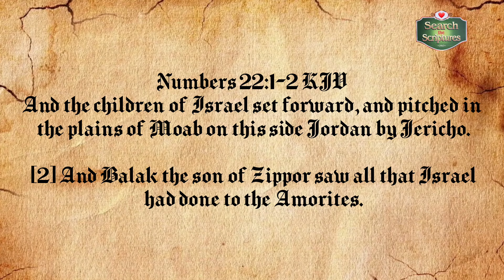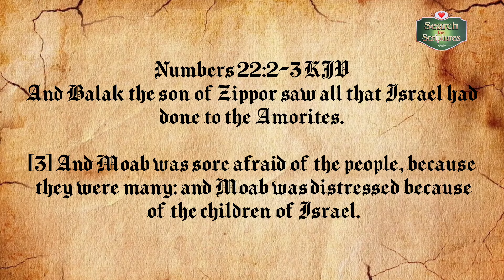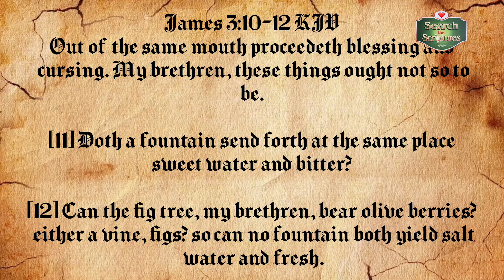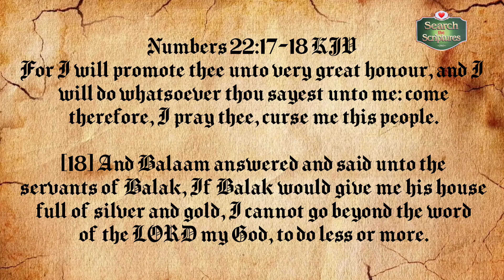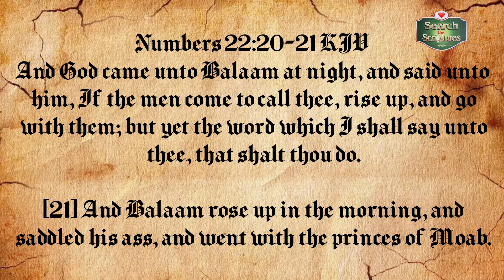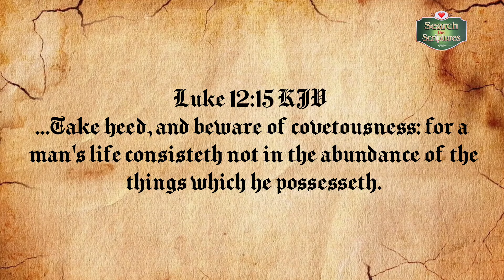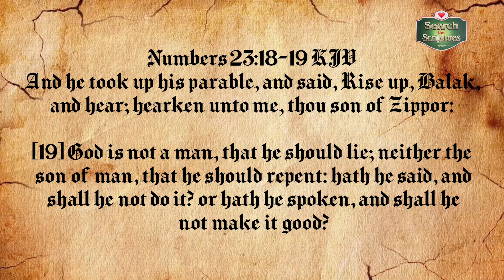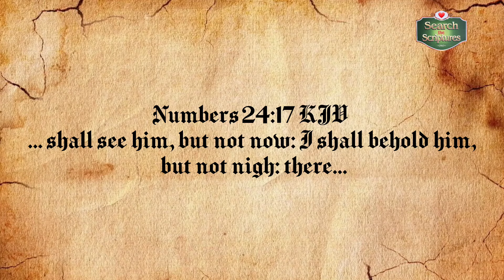BALAAM'S COVETOUSNESS AND PROPHECIES | Search the Scriptures | Numbers 22-24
BALAAM'S COVETOUSNESS AND PROPHECIES

4:05  - Topic ;BALAAM'S COVETOUSNESS AND PROPHECIES
7:19  - Point1. PLOT TO CURSE ISRAEL AND BALAAM'S
 COVETOUSNESS
31:26 - Point 2:  PRESERVATION AND BLESSEDNESS OF
 THE CHOSEN
37:05 - Point3: PROPHECIES CONCERNING CHRIST’S KINGDOM AND CALAMITIES OF THE HEATHEN

The defeat of Og, king of Bashan and Sihon, king of the Amorites with their people at Edrei and the possession of their lands by the children of Israel, brought distress to the Moabites.

When the Israelites proceeded in their journey, they would have by-passed the land of Moab without any confrontation because of the divine instruction to spare it (Deuteronomy 2:9), but Balak, king of Moab, hired Balaam to curse them. Balaam’s covetous attitude made him to disobey divine instructions.

His ill-advised adventure and prophecies form the focus of this study. But it is encouraging to note that while the enemy hatched the plot to curse Israel, the faithful God who watches over His people “neither slumber nor sleep”.

He promptly rose to intervene against the diabolical plot of Balak and Balaam from being executed. Israel could not be cursed as God had declared them “blessed”.

Believers should not be afraid of the evil plots of the wicked. In order to assuage our fears, He commands, “Say ye not, A confederacy, to all them to whom this people shall say, A confederacy; neither fear ye their fear, nor be afraid. Sanctify the LORD of hosts himself; and let him be your fear, and let him be your dread” (Isaiah 8:12,13).